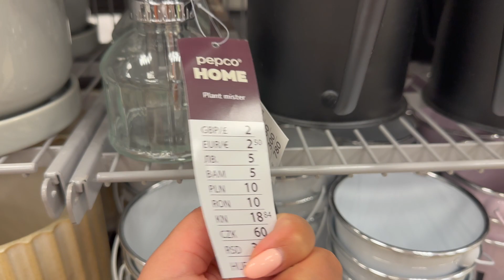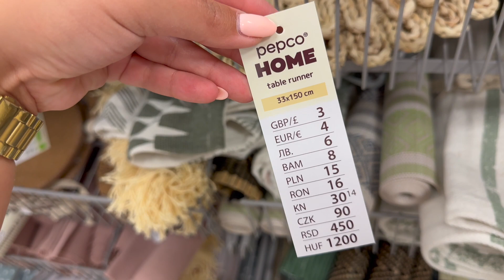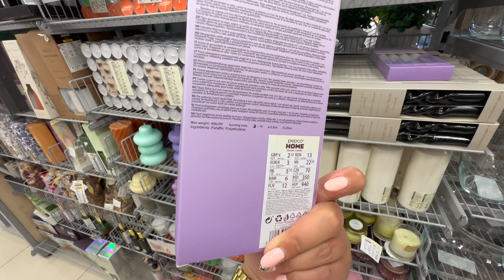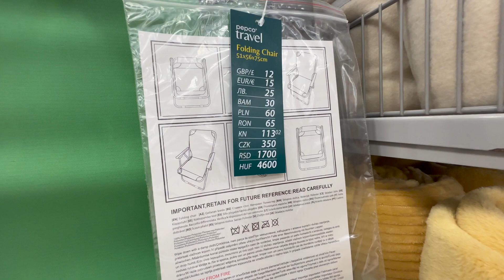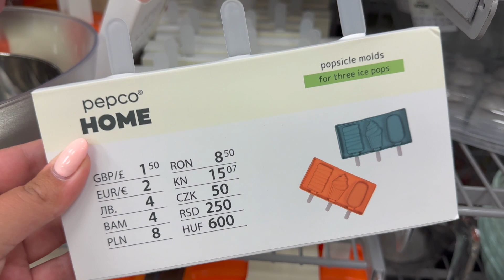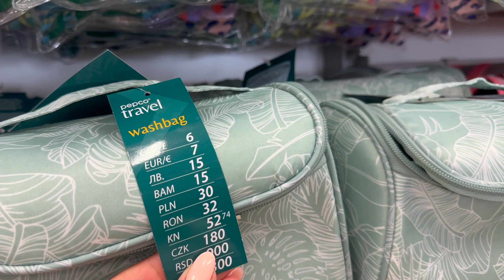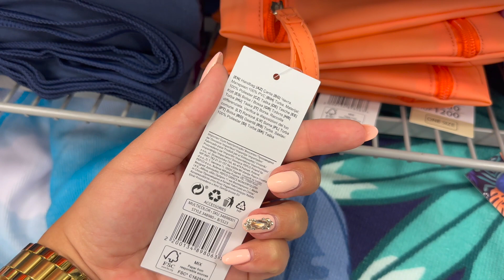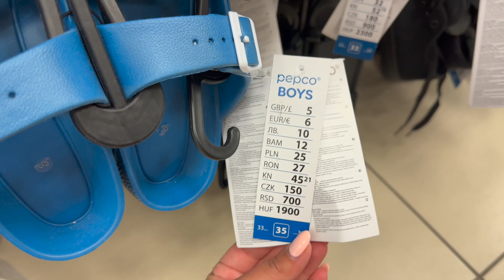PEPCO HIT PIĘKNY DZBANEK ‼️ ŚLICZNE POSZEWKI ❤️ CENY OD 4 zł ‼️ LATO 2023 ☀️ NOWA KOLEKCJA W PEPCO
😍 PRZEGLĄD PÓŁEK PEPCO CZERWIEC 2023 😍